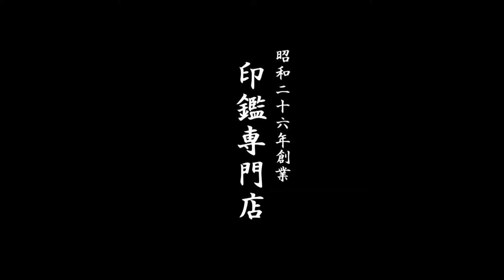鳥取市でゴム印を作るなら、創業昭和26年の老舗はんこ屋 いろは堂へ!!